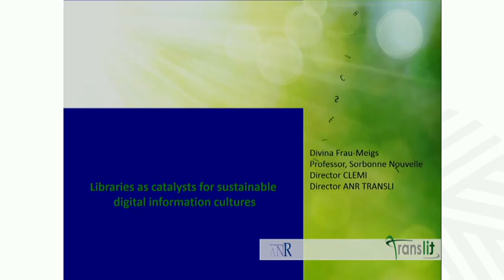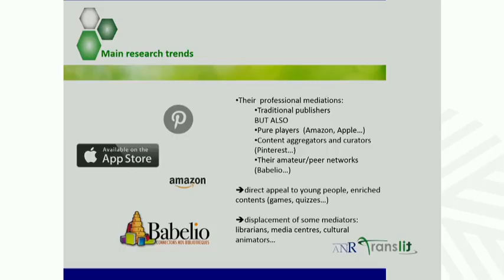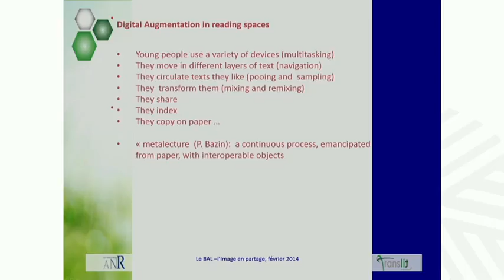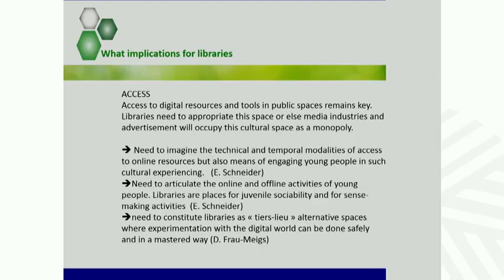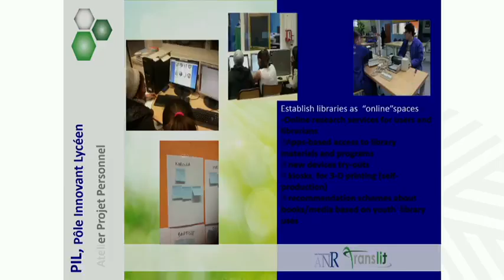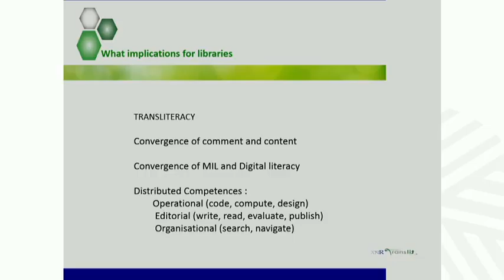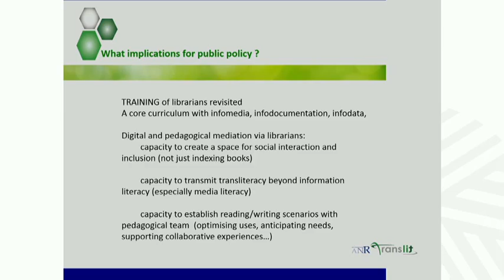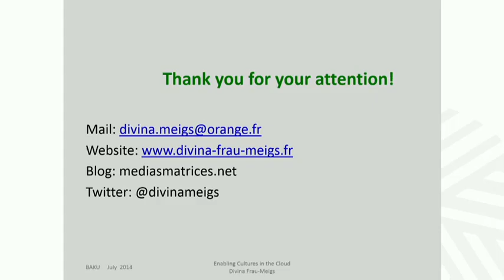Session 1 (continued) of the "Building a Europe of Readers" conference: For a knowledge-based Europe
On 8 May 2015 in Riga the Latvian Presidency of the Council of the European Union organised the 23rd EBLIDA (European Bureau of Library, Information and Documentation Associations) Annual Council Meeting and EBLIDA-NAPLE (National Authorities on Public Libraries in Europe) Conference. The theme of the Riga conference was “Building a Europe of Readers”, and during the conference the following topics were discussed: the role of libraries in society, support for literacy and lifelong learning processes, and e-lending in libraries.

Session 1: For a knowledge-based Europe (continuation)

Prof. Divina Frau-Meigs - Sorbonne University